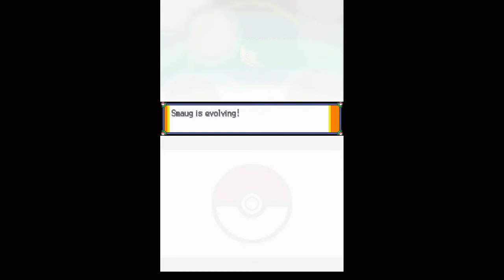Ecruteak and the Trail of Blood